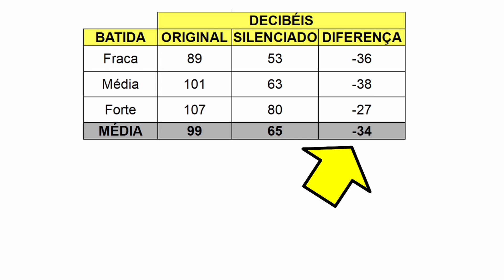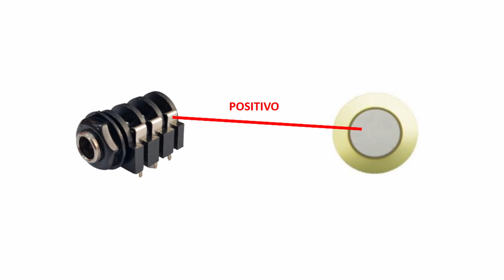Como fazer uma Pandeirola Eletrônica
Neste vídeo eu converto uma pandeirola acústica para eletrônica. Eu faço a furação na pandeirola, mostro o desafio de escolher o conector correto, como fazer as ligações do conector com o piezo, como silenciar a pandeirola. E mostro funcionando na bateria eletrônica.

*CONVERTER BATERIA ACÚSTICA PARA ELETRÔNICA*

*TRIGGERS DE BATERIA ELETRÔNICA*

*ALESIS SAMPLE PAD 4*

*LEDs*

00:00 Introdução
00:15 Por que converter
00:46 Tirando o ruído
01:51 Testando o ruído
02:42 Como é eletrificada
03:02 Qual P10 usar
03:16 Furando a pandeirola
04:07 Como fazer as soldas
04:27 Como trabalhar o piezo
04:51 Pandeirola finalizada
05:09 Teste na bateria